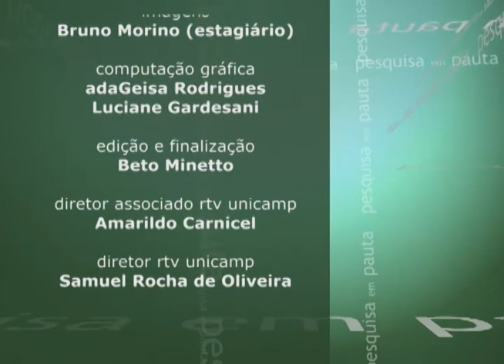Pesquisa em Pauta - Mulheres Cientistas Viajantes no Brasil no início do Século XX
Pesquisa em Pauta - Mulheres Cientistas Viajantes no Brasil no inicio do Século XX